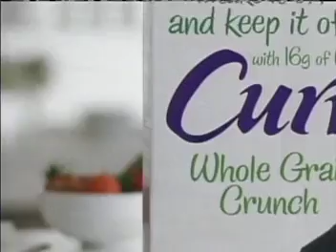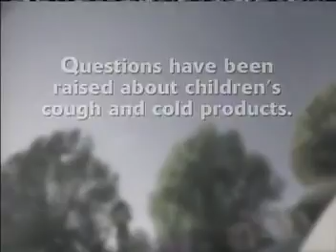ATWT 11 1 07